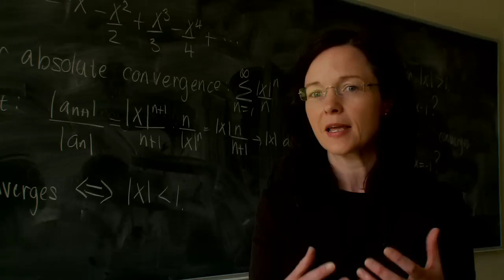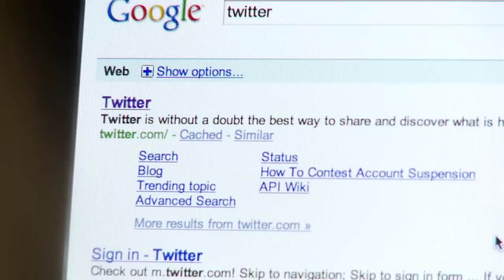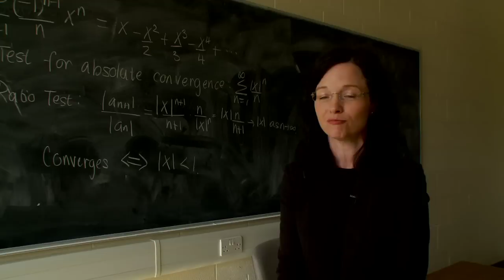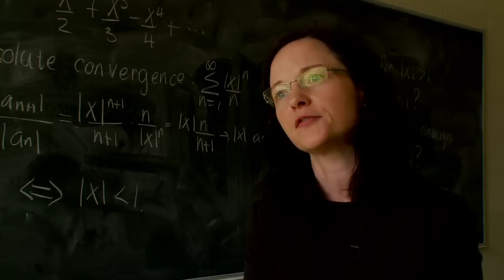Mathematics, Physics, Computer Science through Science at UCD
UCD Science is the most diverse programme in Ireland, with options in biological, chemical, geological, mathematical, physical and computer sciences. Here Professor Peter Duffy (Physics), Dr Maria Meehan (Mathematics), and Professor Joe Carthy (Computer Sceience) talk about opportunities in their areas...